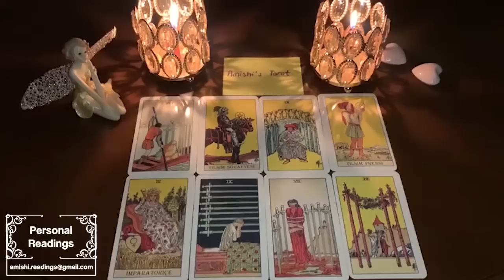Scorpio 🥹 Walking away showed them your worth. Now they want to offer you a relationship ! 😳